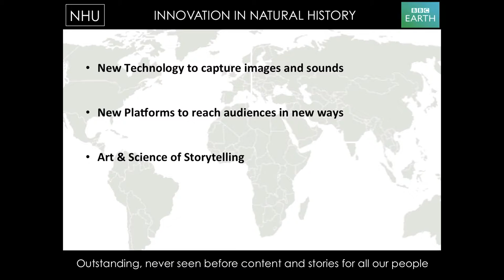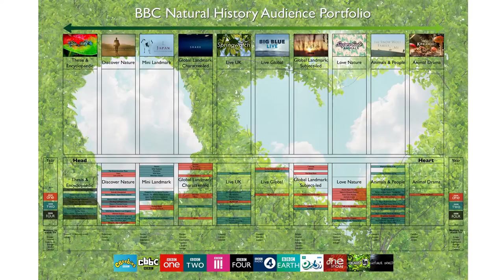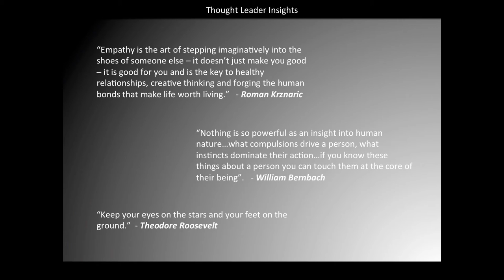Keynote: Dr Wendy Darke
Wendy Darke, Founder of True to Nature Limited
(former Head, BBC Natural History Unit (NHU))

Up until June 2016, Wendy was Head of the BBC NHU, responsible for editorial governance for all output and the delivery of around 600 hours of natural history content over a four year tenure. Successes include Landmarks, Africa, Life Story, BAFTA-winning Big Blue Live, and Attenborough's Giant Dinosaurs (2016). Wendy recently set up True to Nature Ltd, a Bristol based Independent Production Company specialising in innovative natural history production. She has an honours degree in geology and zoology from University of Bristol and a PhD in Marine Sciences from James Cooke University of North Queensland. In 2015 she was awarded honorary degrees of Doctor of Science from University of Bristol and Doctor of Arts from University of the West of England. This year she was awarded the RGS, Cherry Kearton Medal and award for cinematography of the natural world.